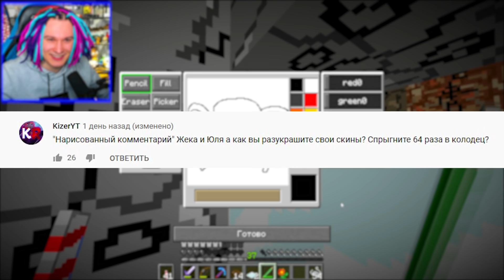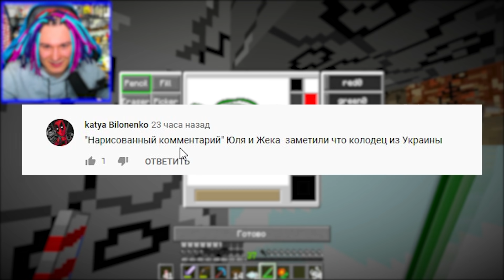ПОЧЕМУ МОЙ ПУСТЫННЫЙ ПАУК СТАЛ НАРИСОВАННЫМ В МАЙНКРАФТ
Майнкрафт, но нам с моей девушкой нужно нарисовать всю ИГРУ! Каждый блок, каждого моба мы рисуем САМИ!

🎮Мой сервер по Minecraft! (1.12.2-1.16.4)
IP: play.lollipopmc.net

ShadowPriestok, 2021